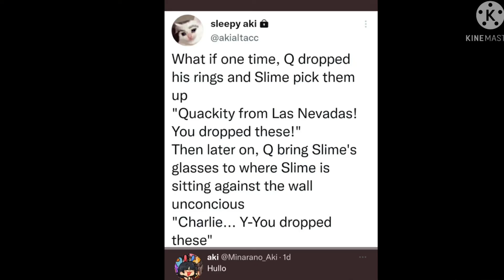Death, was a lie? | Quackity and slimecicle angst?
IM PROUD OF THIS HELP-

Characters used:
Slimecicle
Quackity
Purpled

Apps used
Ibis paint x
Gacha club
KineMaster
Capcut
My hands✨